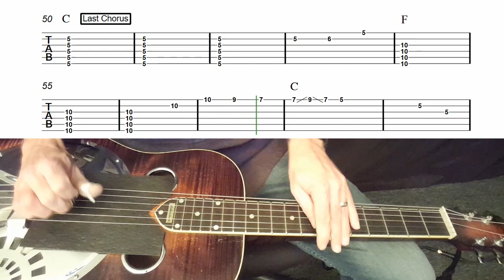Dobro Lessons with Joe Wilson - On The Wings Of A Dove